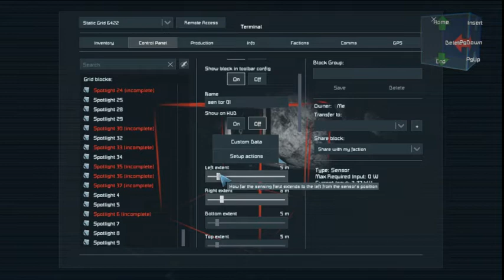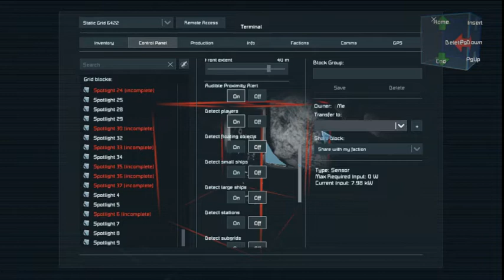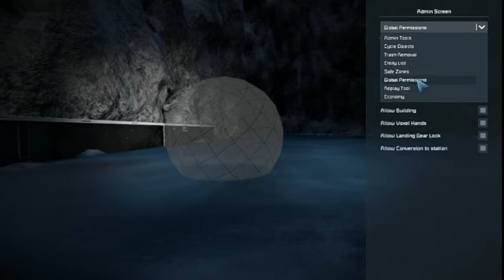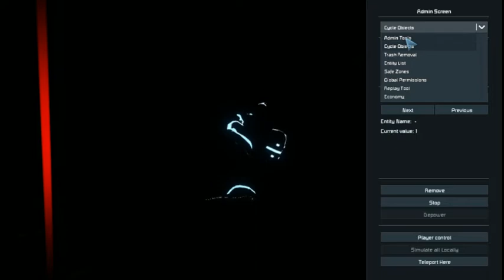Makell the making "Escape From Hell" Scenario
a little update on  escape from hell  adding new rooms